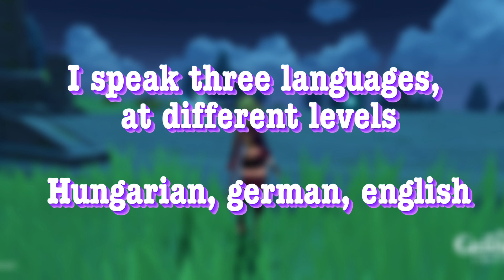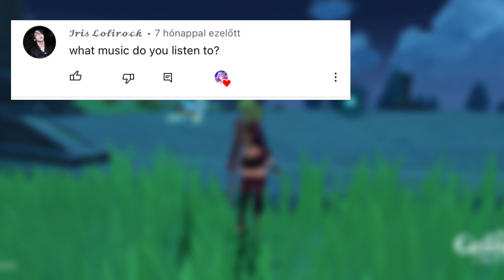Question and answer [Pt.1]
if you have any more questions, ask me in the comments or on Instagram!